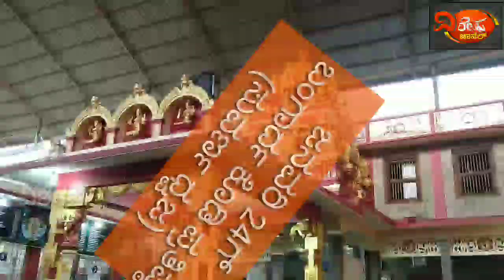2020 ಜನವರಿ 22 ರಿಂದ ಫೆಬ್ರವರಿ 3ರವರೆಗೆ ಕಟೀಲು ಬ್ರಹ್ಮಕಲಶೋತ್ಸವ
2020 ಜನವರಿ 22 ರಿಂದ ಫೆಬ್ರವರಿ 3ರವರೆಗೆ ಕಟೀಲು ಬ್ರಹ್ಮಕಲಶೋತ್ಸವ